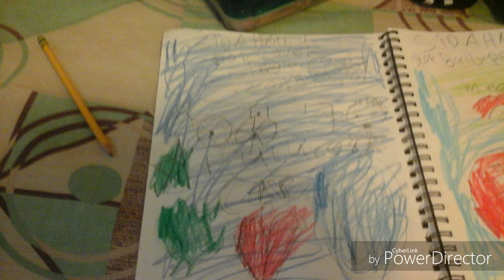SIDAHMED - POPLOVER (OFFICIAL AUDIO ) SINGLE SONG 2018